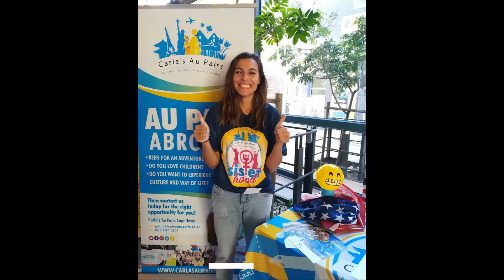Meet Paula from our Garden Route and George Office!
Paula is ready to meet you, join the Sisterhood!